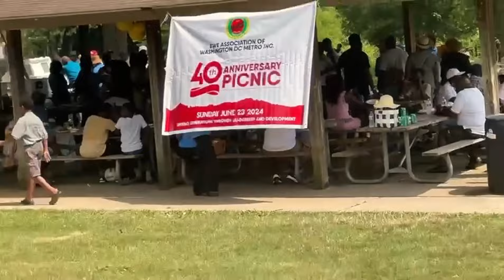E. Wells Realty as a gateway to real estate investment in Ghana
I was honored to share my experience at the Ewe Association of Washington DC Metro INC.'s 40th anniversary picnic!  I discussed the importance of trust in real estate, particularly for the Ghanaian diaspora.

Learn how E.Wells Realty and Consultancy can guide you in navigating the Ghanaian real estate market, avoiding fraud and securing your dream property. It was a joy to connect with the community and share my expertise.

👉 Book your FREE viewing now!